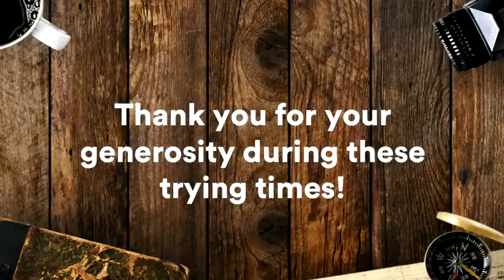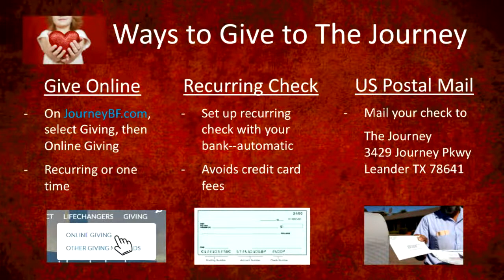The Seal of Approval